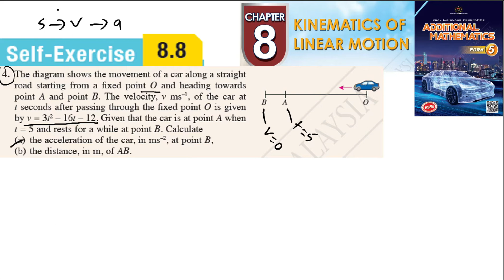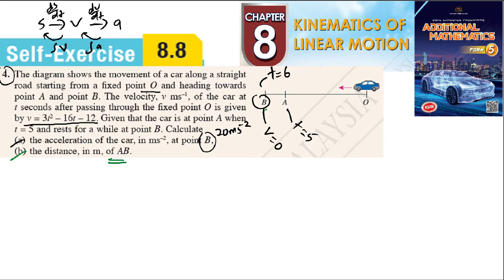Kinematics of linear motion self-exercise 8.8 Q4 latihan kendiri 8.8 add maths kinematik kssm form 5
Farhan participates in a cycling event organised by a cycling
 society. Farhan is cycling along the straight road. At t hours
 after passing the starting point, its acceleration, a kmh–1, is
given by a = 4t – 16 and his starting velocity is 30 kmh–1.
(a) Express the acceleration function, s and the
velocity function, v, in terms of t.
(b) Prove that Farhan stops instantaneously when t = 3.
in the first 3 hours